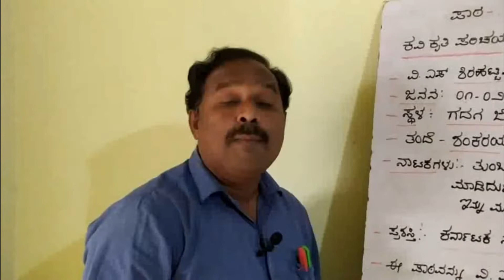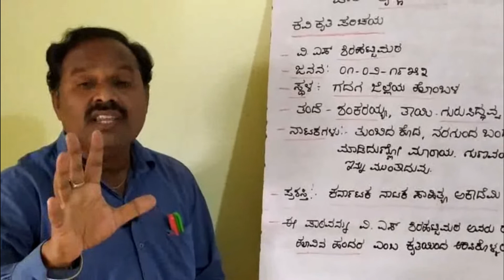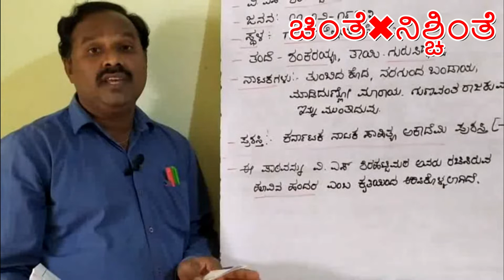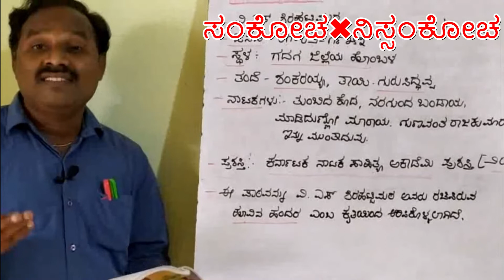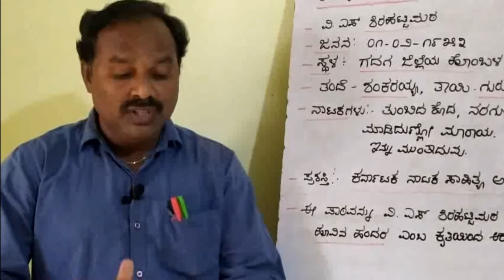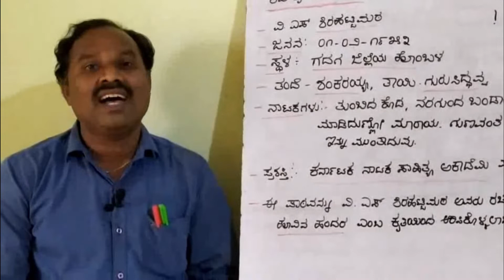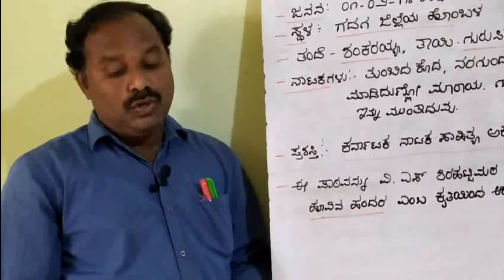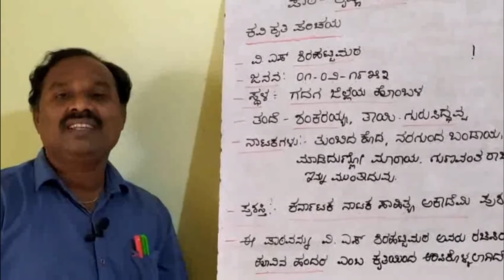krishna sudhama|class 6|kannada|krishna sudhama story|krishna sudhama lesson in kannada|6th kannada